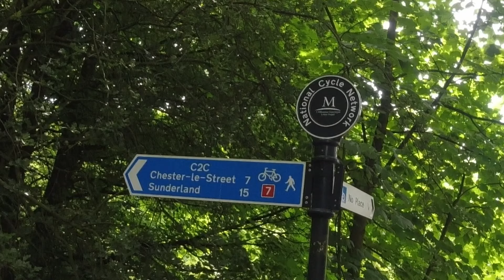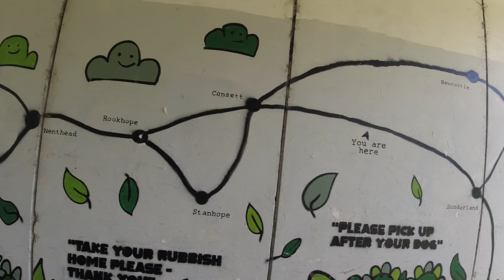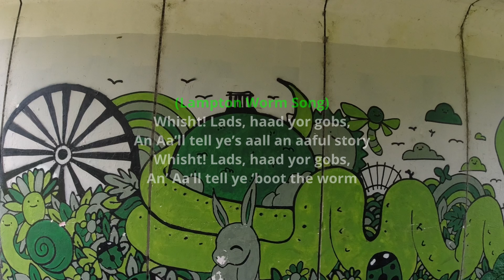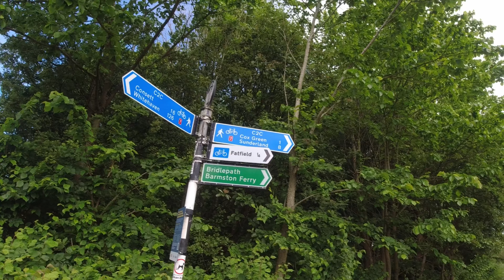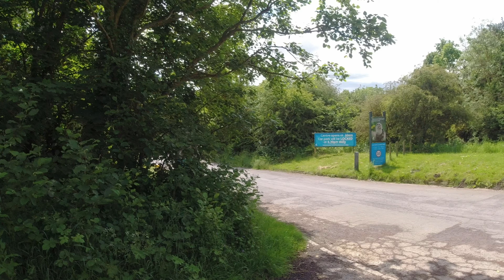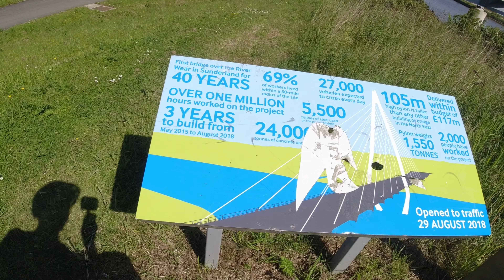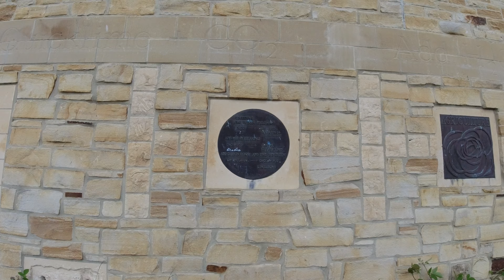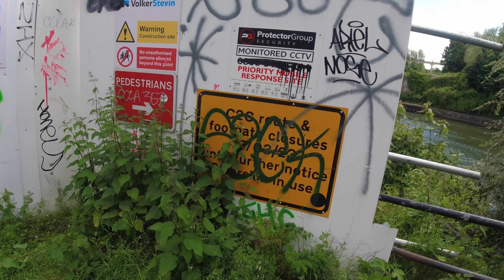Cycling a Section of Route 7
Katie and I cycled part of route 7 from Beamish to Sunderland and back.  First time on this route and it was a good one although we could not get quite to the end

My Gear:
Garmin Varia Radar and Light
New version of my action camera
Main Camera